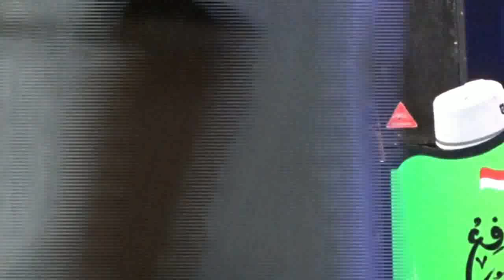lantunan ayat suci al qur'an - ustadz m rohani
lantunan ayat suci al qur'an oleh ustadz m rohani dalam acara rusun karangroto genuk semarang bersholawat, bersama habib muhammad amin al athos dan gus ahmad mushoffa. peringatan maulid nabi Muhammad SAW dan harlah ahbabussyafi ke 1, semarang 21 januari 2018